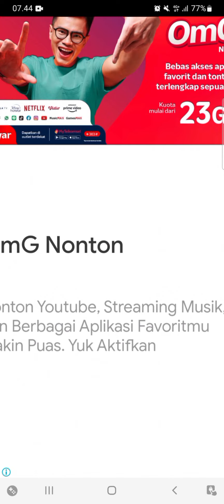Game Super Wings Jet Run Mengantar Paket Ke Kota Paris (Nyoba Main Game Punya Radika) Gameplay Kids